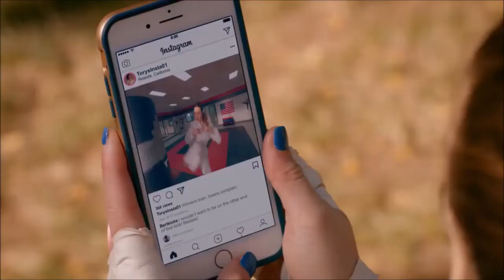SAM VS TORY || Thats my girl